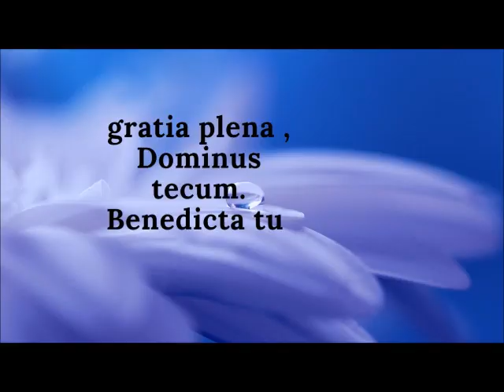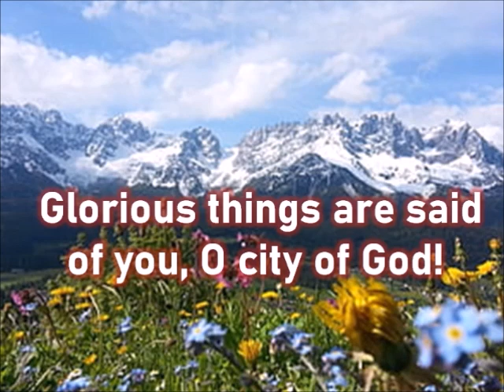DAILY MASS READINGS AND REFLECTION MAY 20, 2024 Memorial of Mary, Mother of the Church